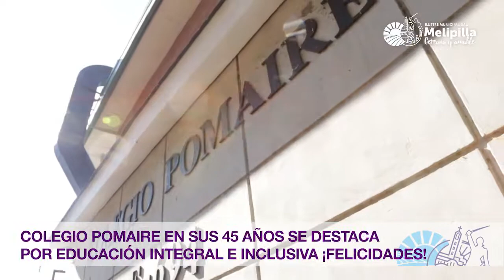ANIVERSARIO COLEGIO POMAIRE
¡45 años cumple el Colegio de Pomaire!
La educación integral e inclusiva, son experiencias que han aumentado las matrículas en el Colegio de Pomaire... ellos también son parte de nuestra